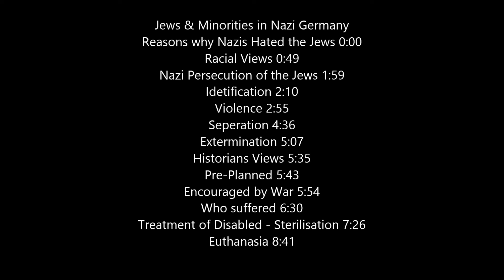CCEA AS-Level History - Jews & Minorities in Nazi Germany